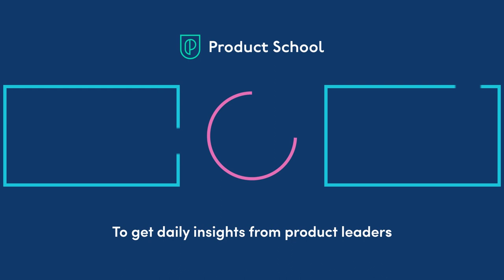Fireside Chat with YouTube Product Leader, Jules Walter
ABOUT THE SPEAKER:
Jules is a powerhouse Product Leader currently working on the YouTube Product team. He is also a Board Member and Co-founder of CodePath.org and the Black Product Managers Network. Before his current role, he was working on Product at Slack, leading the Mobile Growth team and later the Monetization team. He played a major role in the company's 10x growth during his time there.